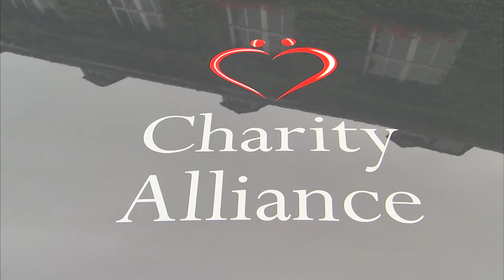Der kostenlose Senioren-Shuttle jetzt auch in Mönchengladbach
Gerade für ältere Menschen ist es wichtig, mobil zu sein, um persönliche Anliegen erledigen, das soziale Netzwerk pflegen und am gesellschaftlichen Leben teilhaben zu können. Mobilität ist ein menschliches Grundbedürfnis, bedeutet Selbstständigkeit, Freiheit und ein hohes Maß an Lebensqualität. Ohne regelmäßige Kontakte wachsen Isolation und Einsamkeit, gehen Ansprechpartner und Bindungen verloren.

Diesem Verlust an Lebensqualität vorzubeugen, ist Ziel eines kostenlosen Senioren-Fahrdienstes, den das soziale Unternehmensbündnis Charity Alliance gGmbH jetzt auch in Mönchengladbach aufbaut.

Die Buchung der Fahrten erfolgt telefonisch über die Hotline 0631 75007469. Im Call-Center werden die Wunschtermine und die Daten der Fahrgäste erfasst sowie die Fahrteinsätze koordiniert. Die Fahrten finden an allen Tagen statt, auch an Sonn- und Feiertagen, falls Bedarf.

Allerdings kann der Senioren-Shuttle nur funktionieren, wenn auch in Mönchengladbach ausreichend sozial engagierte Mitmenschen bereit sind, eines der Autos auf ehrenamtlicher Basis zu steuern. Fahrer, Fahrgäste und Fahrzeuge werden bestens versichert sein. Schon in den ersten Tagen haben sich rund 10 Freiwillige gemeldet. Wer Interesse an dieser ehrenamtlichen Tätigkeit hat, kann sich telefonisch unter 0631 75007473 oder per Mail an bei dem Sozialunternehmen melden.